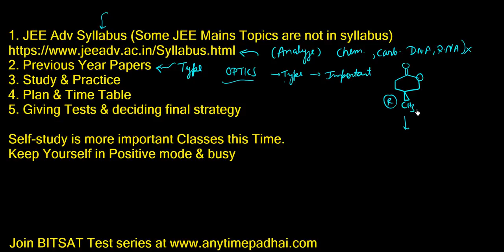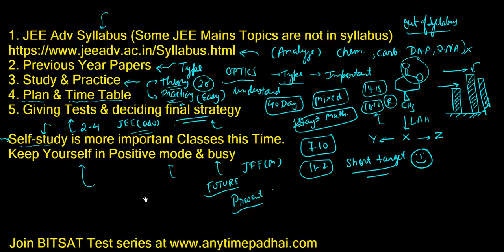Super Tips for JEE Advanced 2018 - By Vineet Khatri Sir